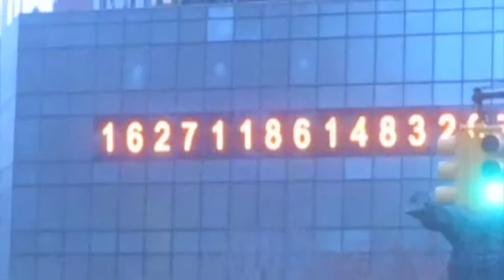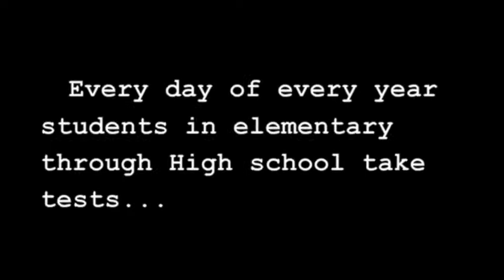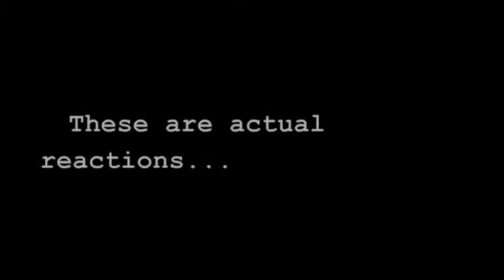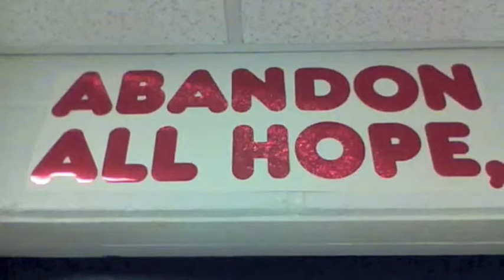GMU Portfolio 2012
A series of clips from some of the projects I've done. This is a portfolio for the George Mason FAVS program.